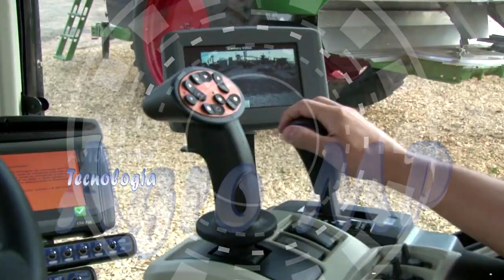Agro MP TV Regional ADELANTO 599